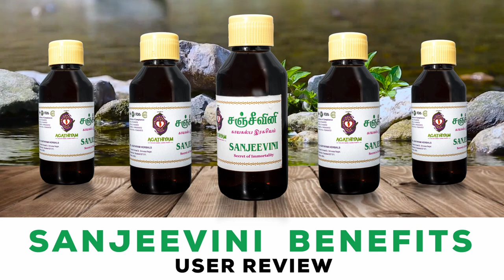Instant Home Remedy for High Stress & Energy Loss! Tips for Active Body & Mind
Get Your Sanjeevini at - 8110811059

For daily Annadhanam & Other Charity Activity Contributions:

NAME : PARAMPORUL FOUNDATION
AC NO : 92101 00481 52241
IFSC: UTIB0000210
SAVINGS TRUST AC
AXIS BANK